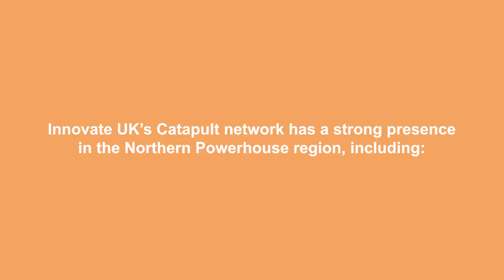Innovate UK: Supporting innovation in the Northern Powerhouse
Innovate UK funds and supports innovative businesses across the Northern Powerhouse.

We provided £46.5million in funding to 525 innovation organisations across the Northern Powerhouse.

Our Catapult network has a strong presence in the Northern Powerhouse region, including Sheffield, Redcar, South Yorkshire, Alderley Park and Manchester.